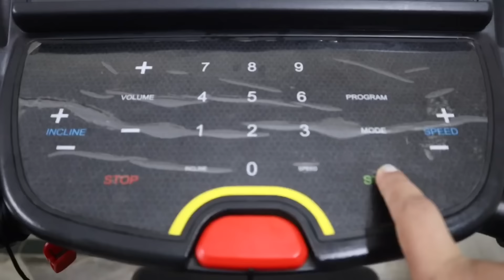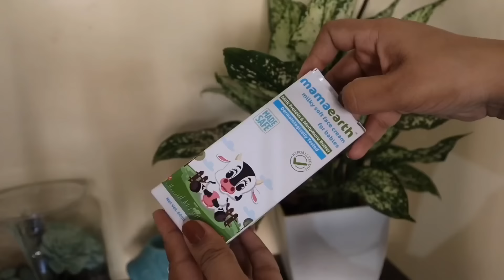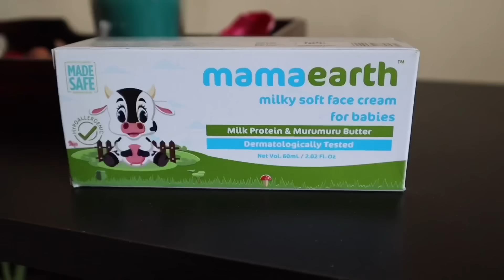Full Day Routine With Baby! ❤️ | Soniya Mehmi Vlog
Hey Guys, Today I am going to review which is enriched with the goodness of Milk Protein and Murumuru Butter, it moisturizes baby’s delicate skin and protects it from dryness by forming a protective layer. Milk Protein locks in moisture and soothes baby’s delicate skin. Shea Butter improves skin texture by providing relief from eczema, chapped, dry and itchy skin.